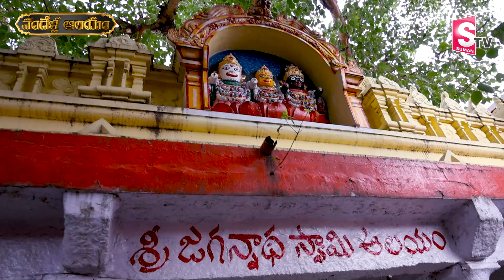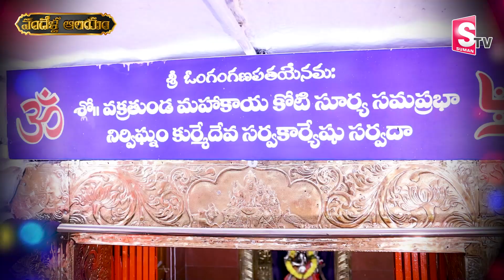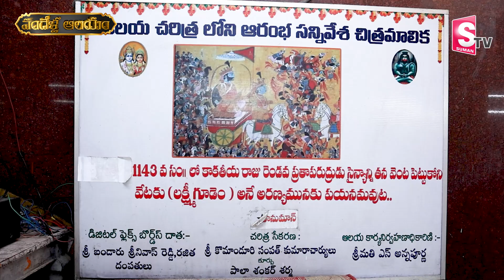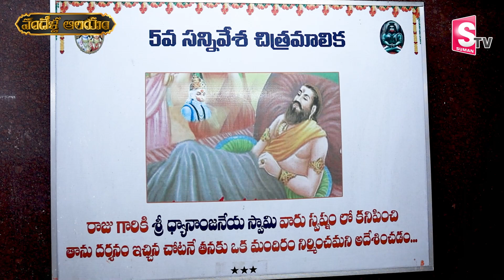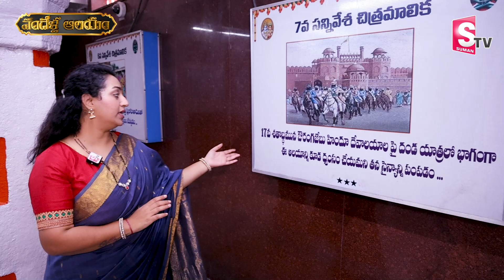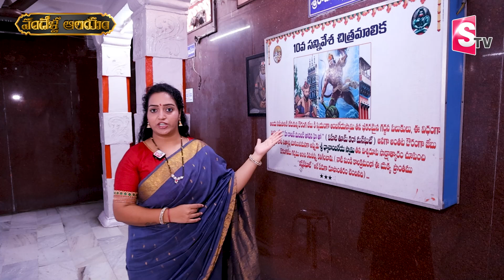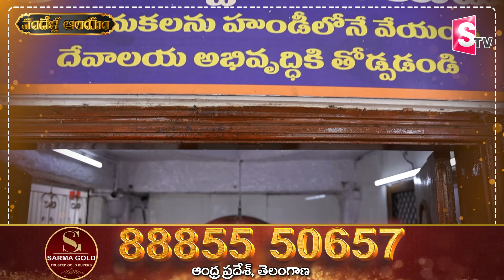KARMANGHAT HANUMAN TEMPLE In Hyderabad || ఈ గుడిలో ఒక్కసారి అడుగు పెడితే చాలు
social
 educational
 economic
political
psychological.